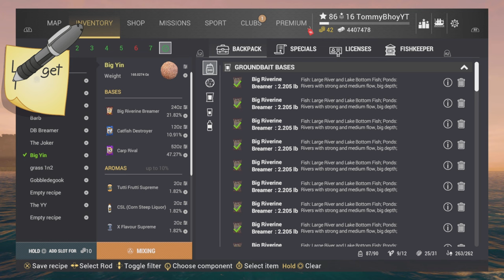Fishing Planet Unique Carp At Night Weeping Willows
Fishing Planet night time carp with Peas VS Corn and getting a new P.R Ghost Carp. 2024.100lb45KG Carp